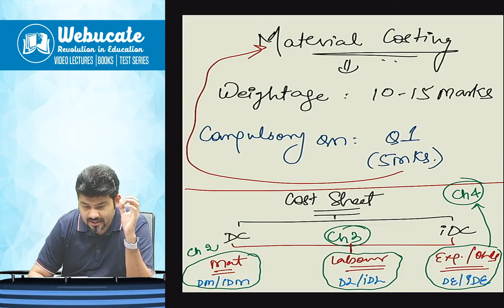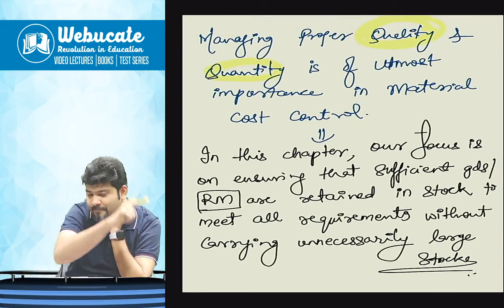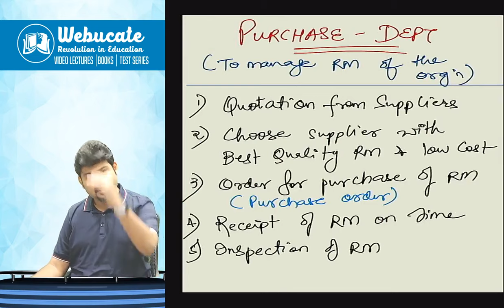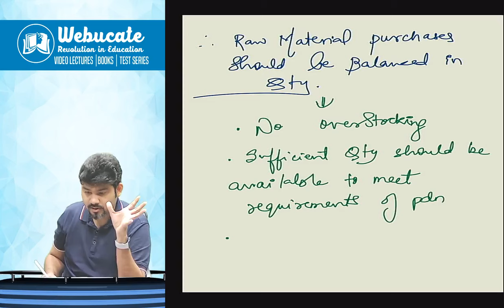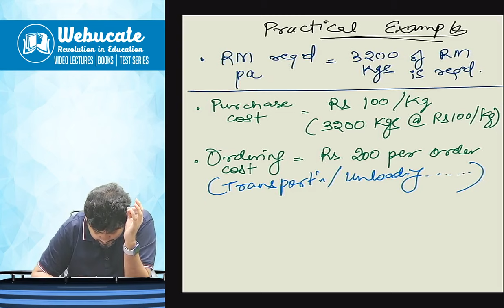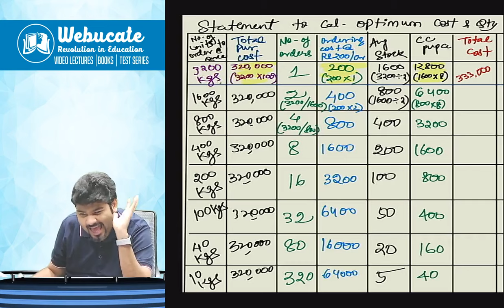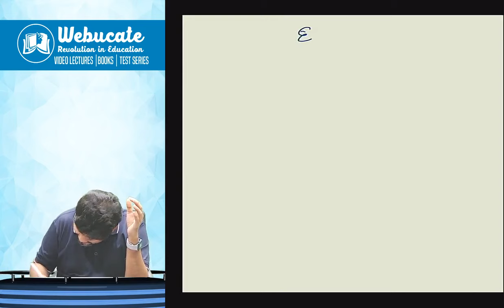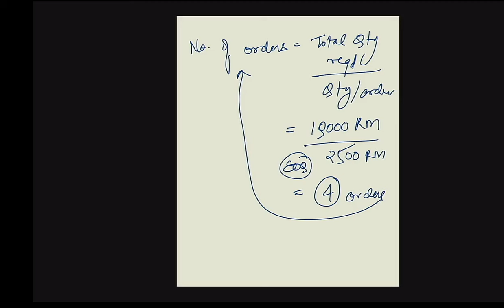Material Costing | CA/CMA Inter COSTING Live Regular Batch Day 1 | JAN 25 & Onwards